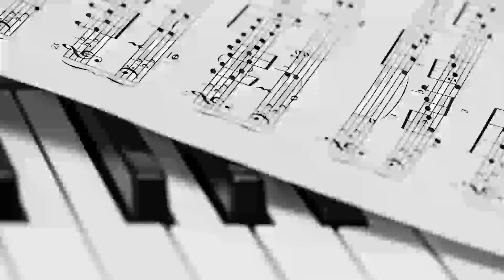Royalty Free 4K Stock Footage | Free Download | Ambient Music Mix #9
👍This video is free for all purposes👍it is 100% royalty free👇Attributions listed below👇

We believe that all content used falls under the remits of fair use, but if any content owners would like to dispute this we will not hesitate to immediately remove the content. It is not our intent in any way to infringe on their content ownership. If you happen to find any of your art or images in the video please let us know and we will be happy to credit you.

Credits:
Images:
-No Attribution Necessary

-No Attribution Necessary

Audio:
-No Attribution Necessary